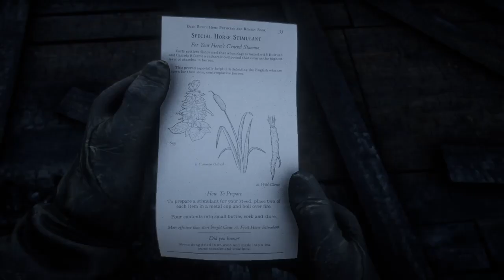Red Dead Redemption 2 - Gold Bar Location